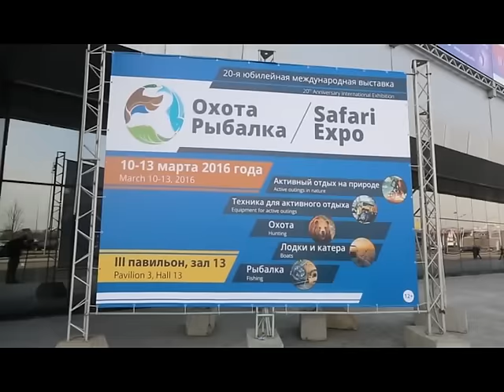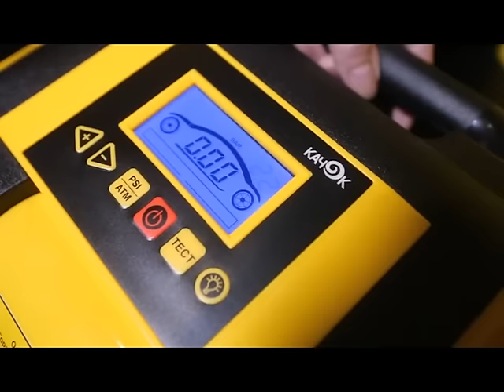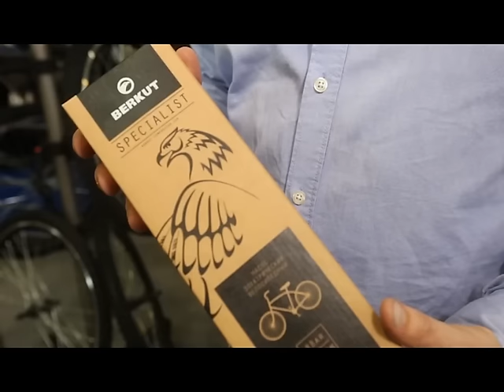Совет дня. Крокус экспо ООО "Тани"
Уважаемые телезрители, торговая марка BERKUT предлагает Вашему вниманию целый модельный ряд полезных аксессуаров Smart Power
Совет дня – электрические мини помпы Smart Power для перекачки технических и топливных жидкостей.
Мини помпы просты и безопасны в управлении и обслуживании. Работая от батареек, эти компактные устройства способны перекачать от 600 до 4000 литров бензина, дизельного топлива, керосина, легких масел, спиртов или тех. воды. Помпы можно использовать для заправки бензоинструмента, специальной техники и транспортных средств.